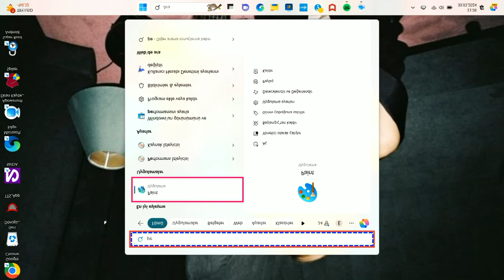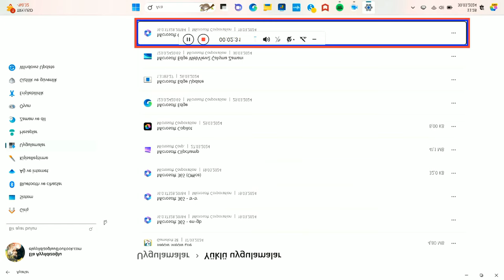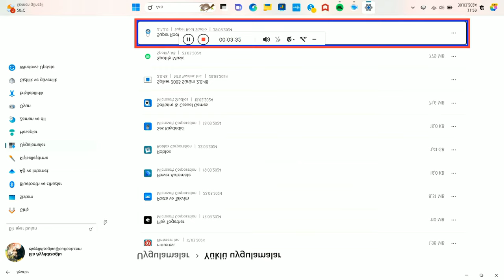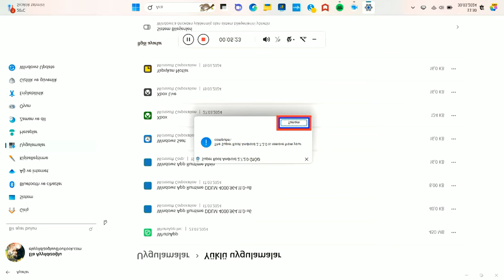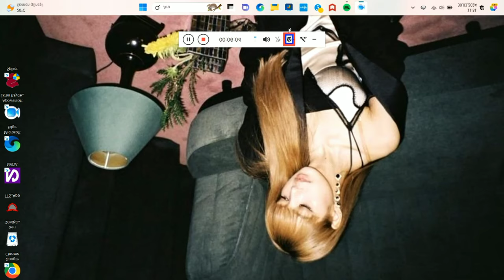Sürümlerinde PROGRAM Kaldırma İŞLEMİ nasıl YAPILIR? -–—★☆○●□■♠︎♤♥︎♡◆◇♣︎♧▪︎.ⁿ°•№‰_/